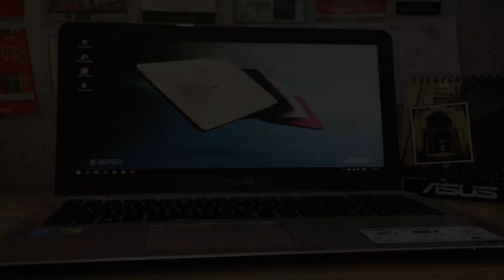Photos of the Asus A555LF-XX263D | Not A Review!